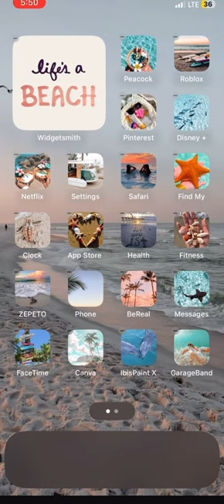IDK I’m bored